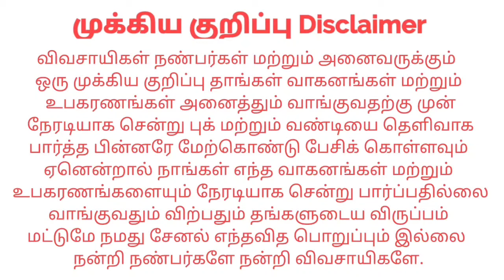Maruti Suzuki Alto LXI Car sales | kangeyam kaalai tractors | Tamilnadu Tractor